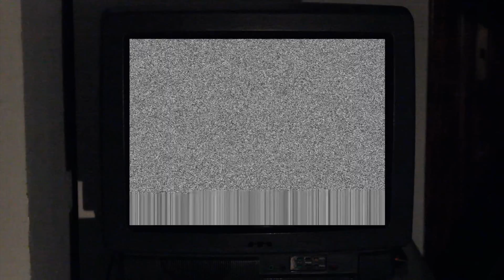A CHRISTMAS CAROseL - Buon Natale un cazzo!!! feat. Giuseppe Ricotta [Giuseppe Emanuele Cardinale]